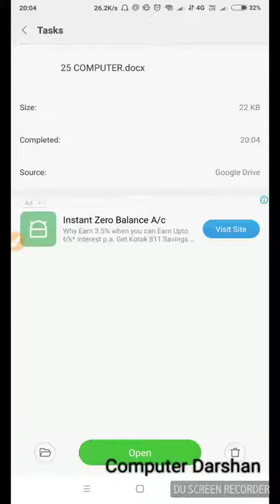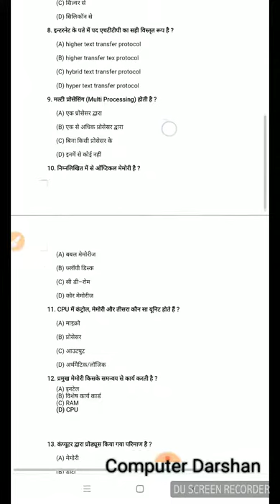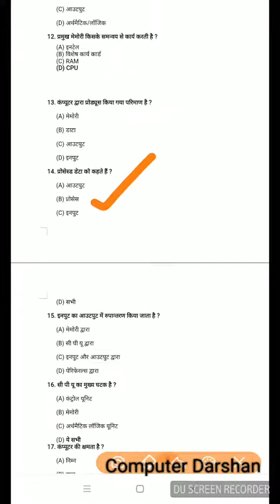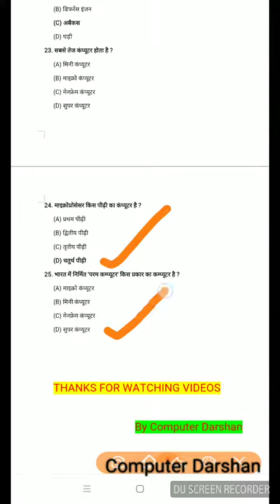Most Important Questions of Computer Part-02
dosto isme aapko isme exam me sabse jyada puche jaane waale questions ke answer hai jo UPPCL,CCC,aur sabhi exam me puche jaate hai aapko jarur pasand aayega.